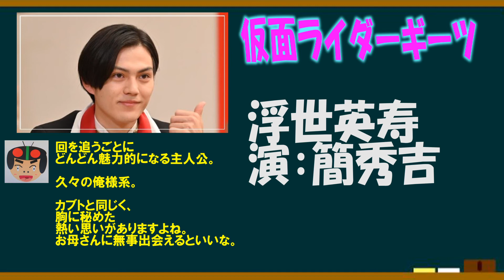仮面ライダーギーツ・浮世英寿を語ろう！【約３分で語るシリーズ】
ゆうちゃまと申します☆
コメントなどもお気軽にどうぞ～！！